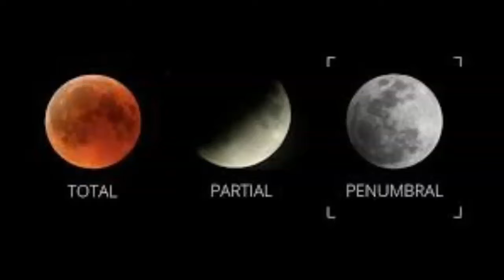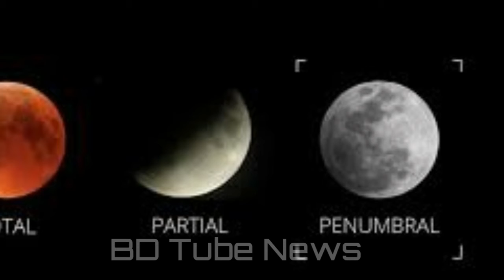এই প্রথম এক মাসেই চন্দ্র ও সূর্যগ্রহণ হতে যাচ্ছে। BD Tube News